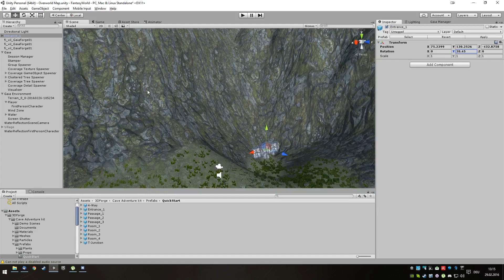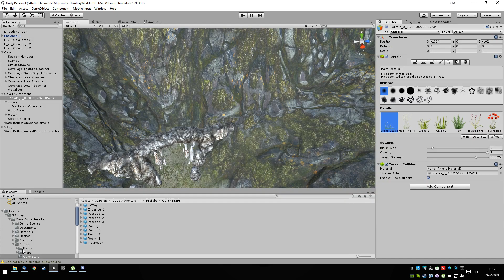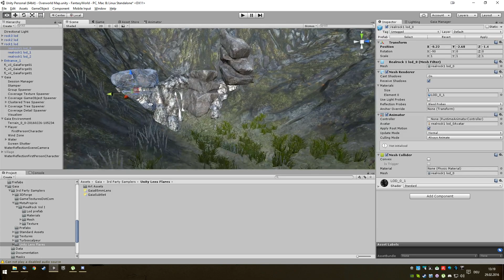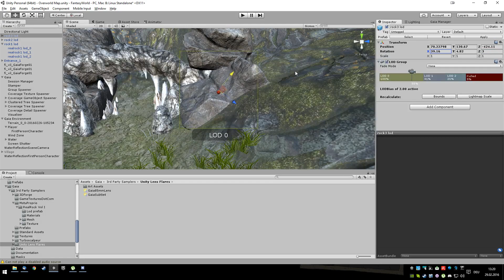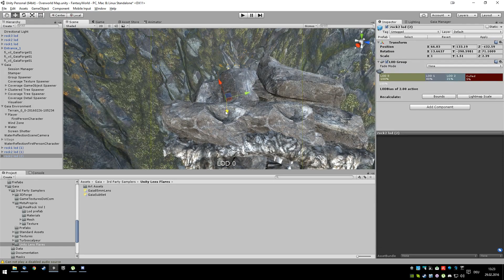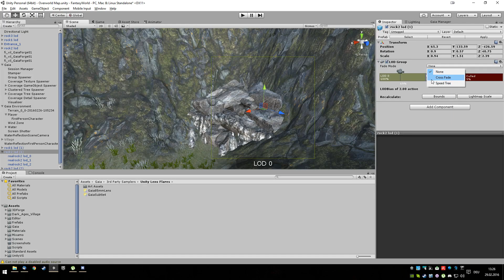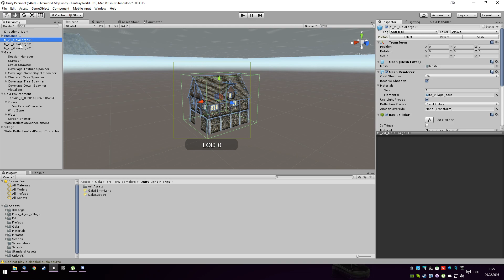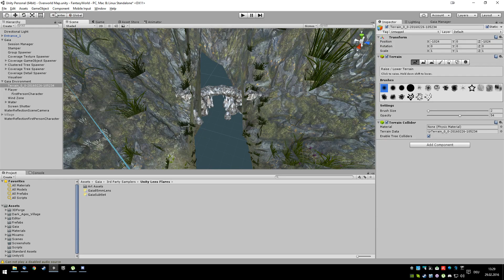[Game Dev] Level Design for Fantasy Project, MadewithGaia gamedev (Part 12)